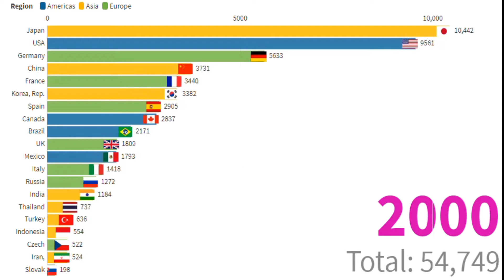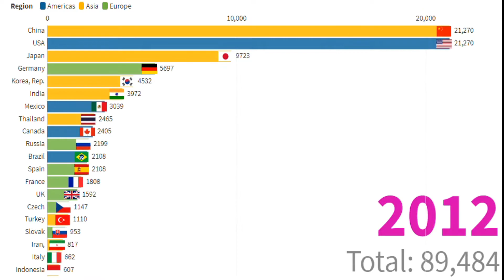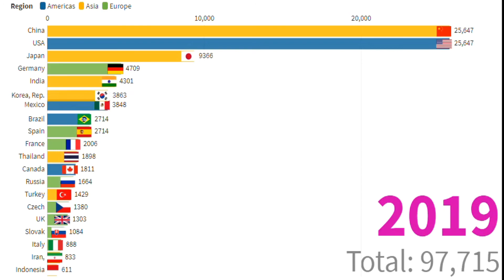Top 20 countries by vehicle production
Top 20 countries by vehicle production in 1950 to 2000. Taken from the most popular and largest countries. What else would you like to see?